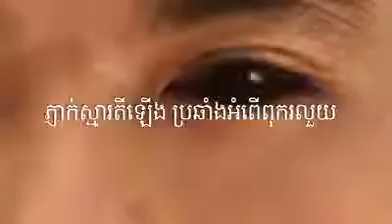ต่อต้านวัฒนธรรมการรับสินบน